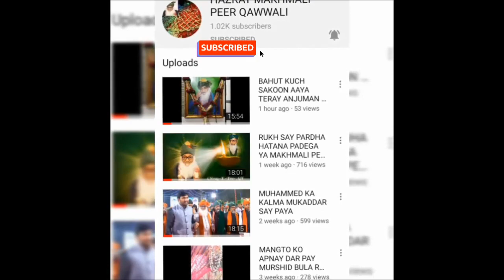AKHO KA TARA NAAM - E - MUHAMMED,DIL KA UJALA NAAM - E - MUHAMMED (नाम – इ – मोहम्मद)